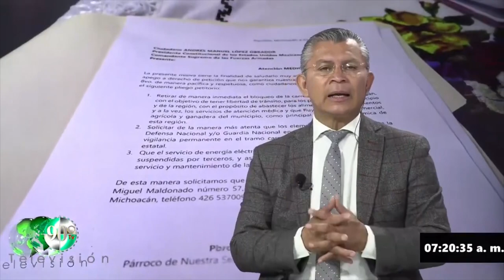5 de julio del 2021 - Procesión y misa para la reconciliación del pueblo de Aguililla el Ejército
Columna de Opinión de José Maldonado a 5 de julio del 2021 -

Procesión y misa para la reconciliación del pueblo de Aguililla el Ejército

Varias propiedades quemadas en Aguililla, Michoacán